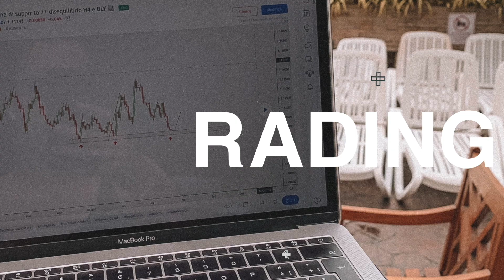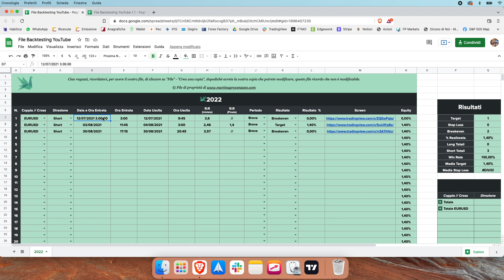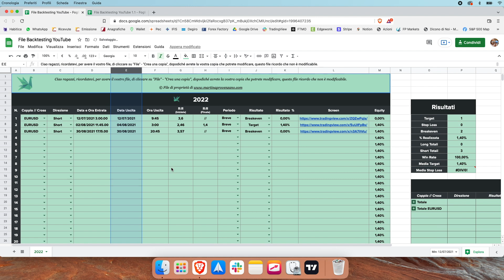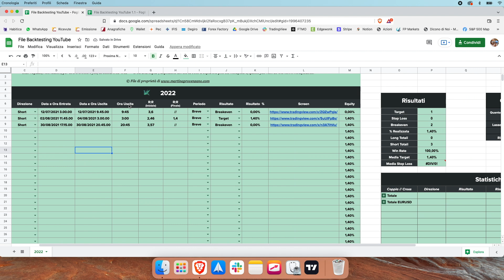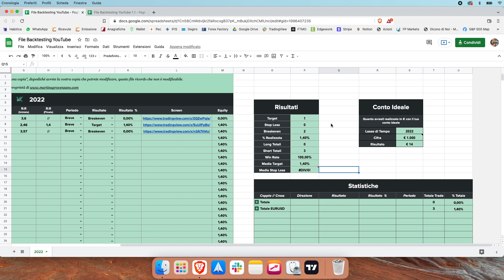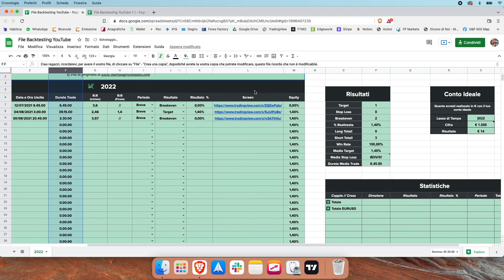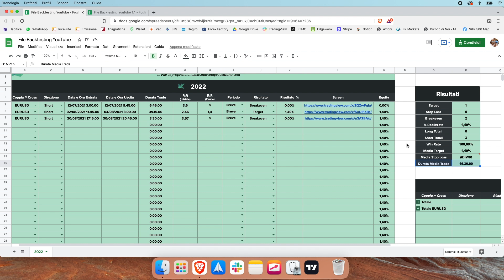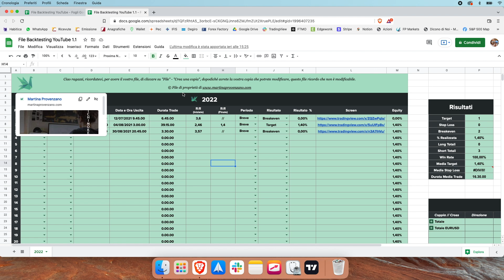FILE BACKTESTING - Come calcolare la durata del trade ⏳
📚 MATERIALE GRATUITO 📚

👥 CONTATTAMI & SOCIAL 👥

Questo sito e percorso ha finalità esclusivamente didattiche. Quanto descritto e spiegato sul funzionamento del Forex e della strategia, non deve, pertanto, essere inteso, in alcun modo, come consiglio operativo di investimento, né come sollecitazione alla raccolta del pubblico risparmio.
I risultati presentati – reali o simulati – non costituiscono alcuna garanzia relativa a ipotetiche performance future. L’attività di trading comporta notevoli rischi economici e chiunque lo svolga, lo fa sotto la propria ed esclusiva responsabilità. Pertanto, gli admin del sito non si assumono alcuna responsabilità circa eventuali danni diretti o indiretti, relativi a decisioni di investimento prese dal lettore dopo aver letto il materiale. La presente nota informativa viene fornita in conformità alle norme prescritte dagli organi di controllo (Authority) dei mercati finanziari.
Il trading comporta il rischio di perdite di denaro, il trader dovrebbe pertanto considerare attentamente le proprie decisioni, tenendo in considerazione tale possibilità, e utilizzare solo fondi non necessari. Tutte le opinioni, notizie, ricerche analisi, prezzi o altre informazioni contenute in questo sito e fornite dagli admin di esso, o da terze parti, sono pubblicate come commento generale di mercato e non costituiscono consulenza sugli investimenti.
Tutto il materiale rilasciato e pubblicato su questo sito e su social, come Telegram, Facebook, Twitter e altri non costituisce consulenza personalizzata così come indicato dall’articolo 1 comma 5 septies del decreto legislativo 58/98, così come modificato dal decreto legislativo 167/2007. Tutto il materiale è fornito a livello puramente informativo.
Chi scrive non conosce le caratteristiche personali di nessuno dei membri, in specie flussi reddituali, capacità a sostenere perdite, consistenza patrimoniale.